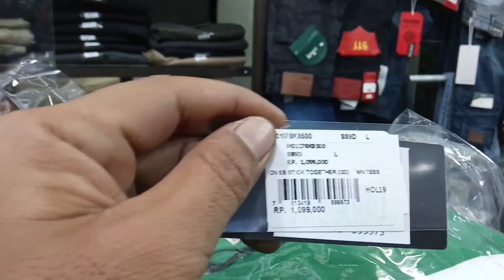Aneka Pakaian Pria Impor And Original